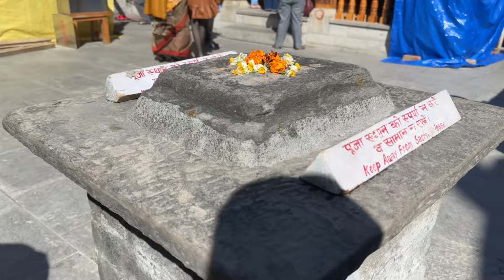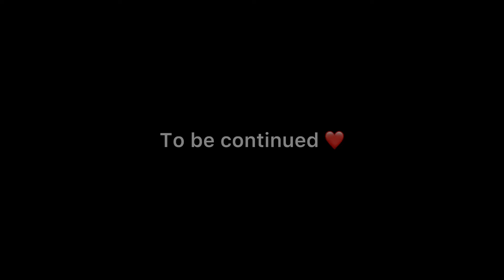Bf and family ke sath Manali Trip ❤️😍familyvlog